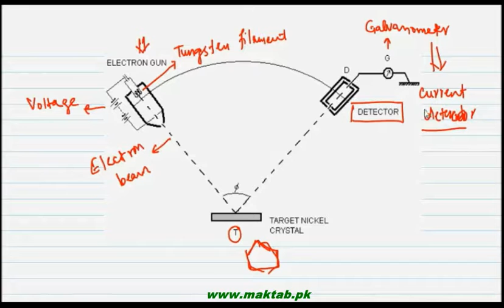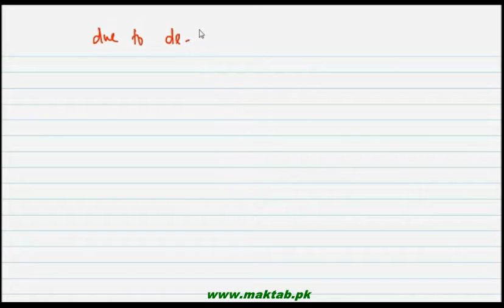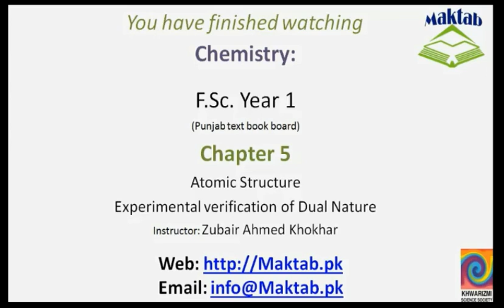FSc Chemistry Book1, CH 5, LEC 16: Experimental Verification of Dual Nature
This video lecture from  Atomic Structure  (F.Sc. First Year Chemistry) covers the experiment performed by Davisson and Germer in which an electron beam from the electron gun was fired on to nickel crystal and it was diffracted which prove the dual nature of matter. Find more e-learning material and educational video lectures in Urdu at maktab.pk. These videos are free to use for promotional and commercial purpose by keeping the credits to Maktab.